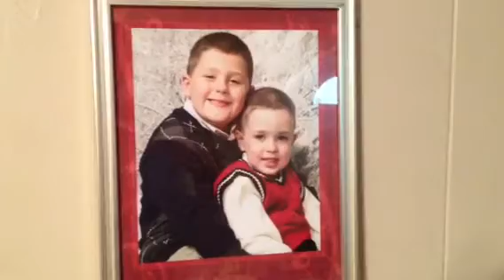Little Hero Saves Mom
When Brenda Derolf instructed her children to dial 911 in case of an emergency, she knew her 11-year-old understood but she didn't think her 6-year-old son, Connor, comprehended. Now 7, Connor said he feels "good" that he called 911 and saved his mother's life. Connor is one of eight Bucks County residents being honored by the American Red Cross of Southeastern Pennsylvania at a breakfast Thursday. He will receive the Good Samaritan Award.

Video by Gema Maria Duarte/Bucks County Courier Times
See the full story on phillyburbs.com